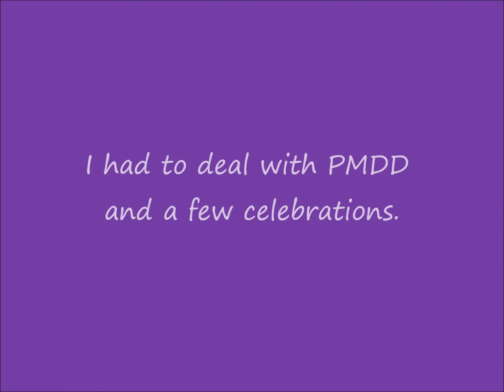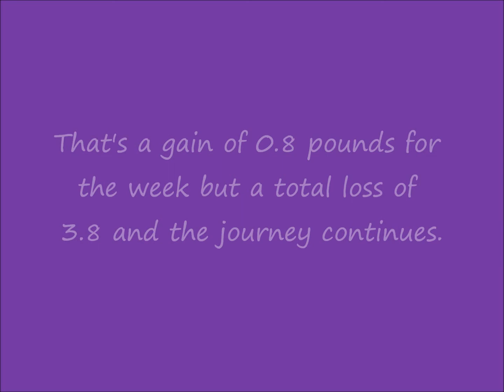Week 2 Weigh In